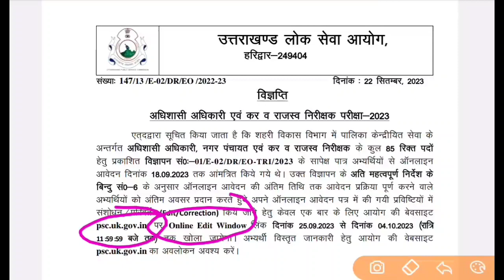आयोग से जारी बड़ी खबर